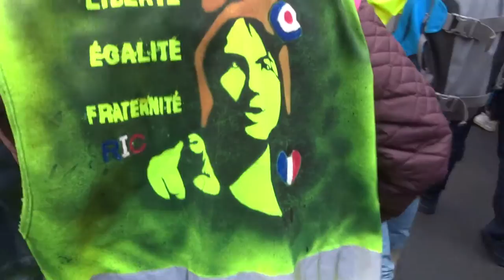2021 PontdeNeuilly no.13